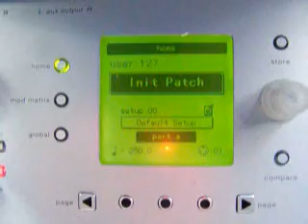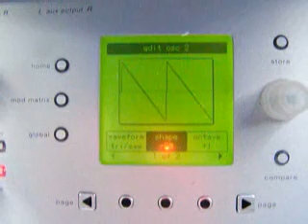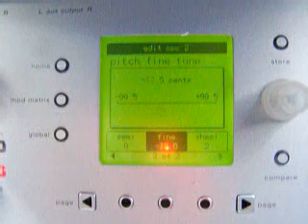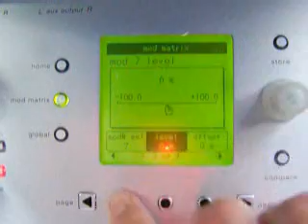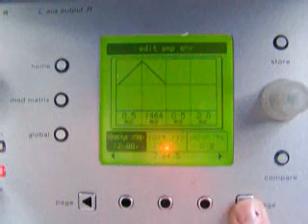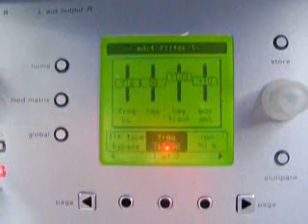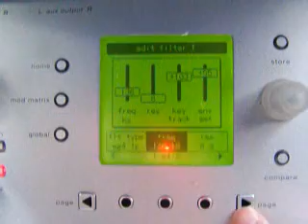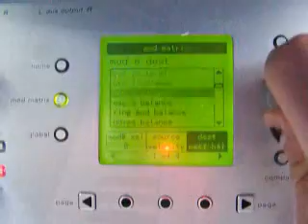Alesis Ion easy synth-ing 2: making a piano sound.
I explain and show some synthesis options on the Alesis Ion synhtesizer trying to emulate a electric piano sound using hard-sync. Synthesizing pianos isn't something easy, and is explained very good in the article provided by this

I'm not saying I master piano synthesis in any way, I'm just showing how simple sync synthesis can be used to try and make that sound.

This movie also showes the easiness of programming the Ion synthesizer.